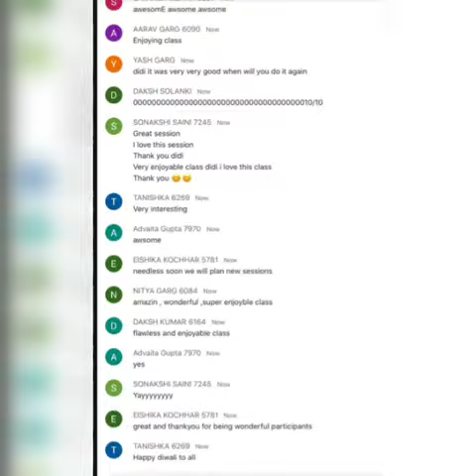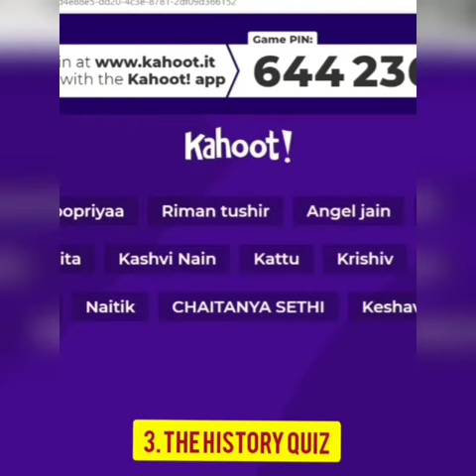khushiyon ki Diwali ✨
"Happiness shared is happiness doubled".
An activity initiated before Diwali by Prefectorial Board to spread the festive cheer and positivity amidst all chaos and pandemic fears.